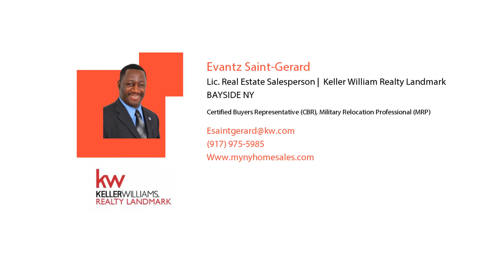Want to be in a new home by the end of the year